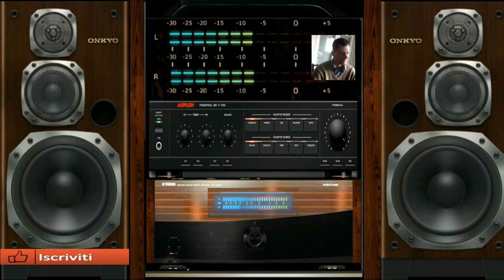giovanni mauri Mister benassi sfascion dance suburbia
vst usato per composizio 3d oscillators studio
nome del brano Mister benassi sfascion

L